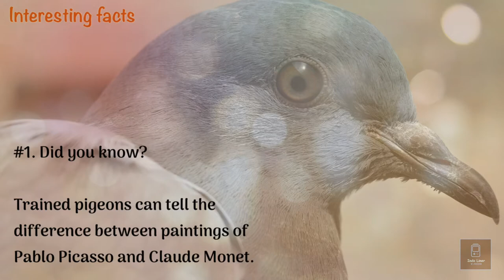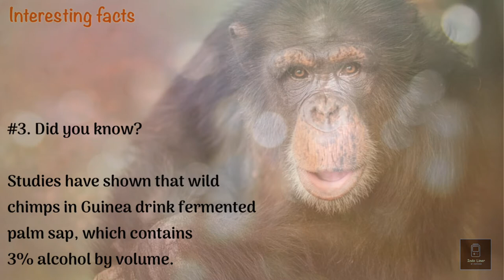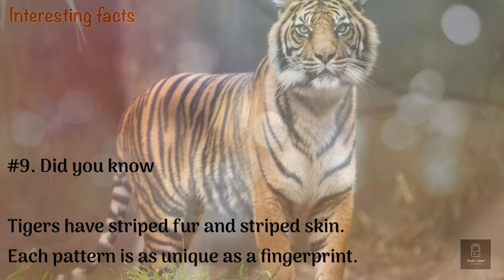Indo Liner - Interesting animal facts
Interesting facts about animal.